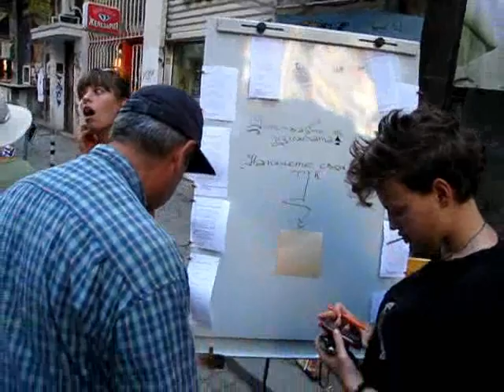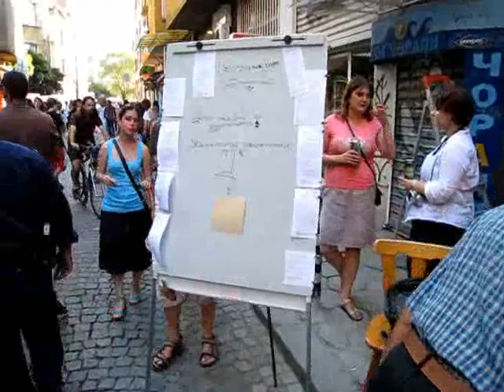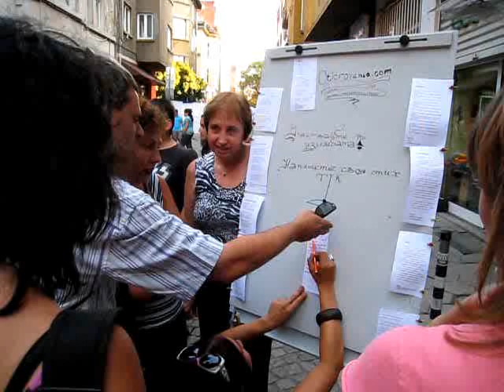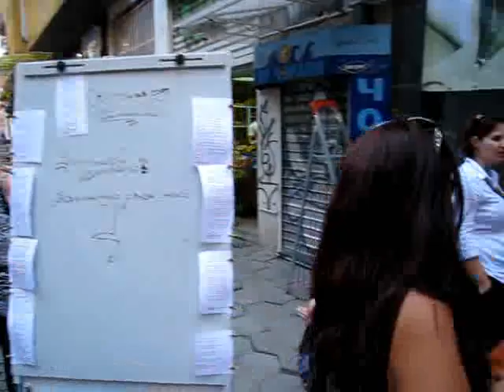Откровенци на ''София диша'' - 21.08.2011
Ехо от отминалия фестивал, провел се на ул."Ангел Кънчев" в столицата, с участието на сайта "Откровения".